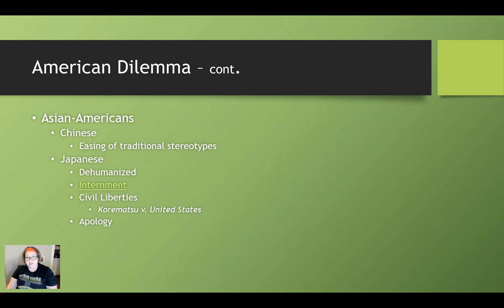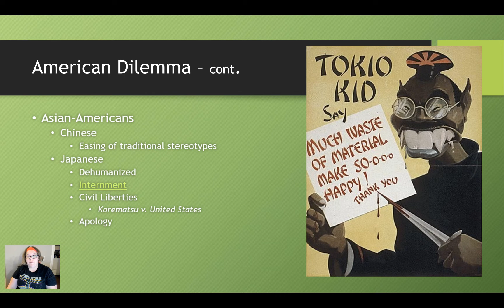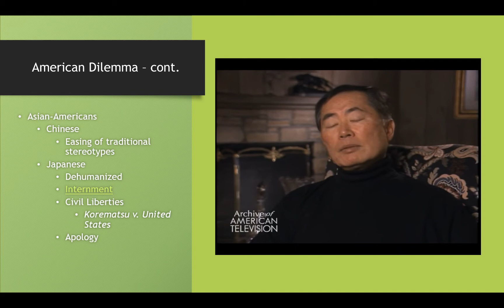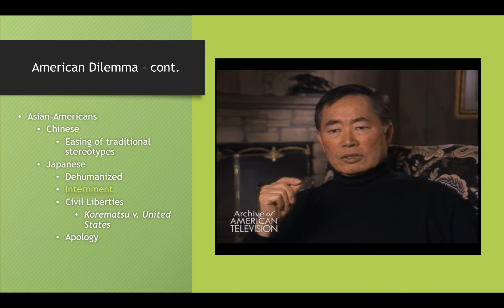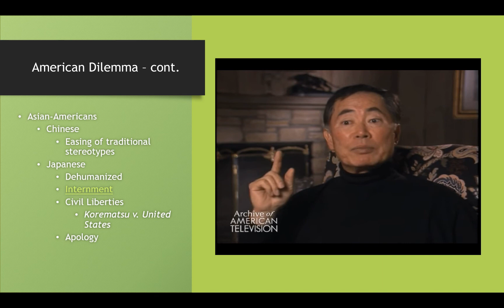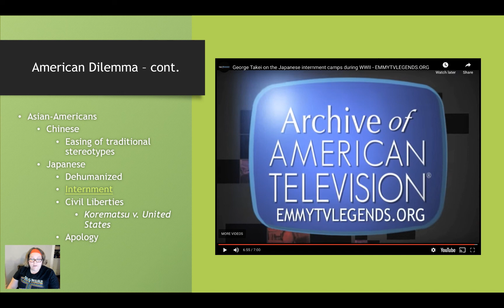Ch 22, Part II - Japanese-Americans and Internment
Lecture discussing the experience of Japanese-Americans and the Interment  Camps.